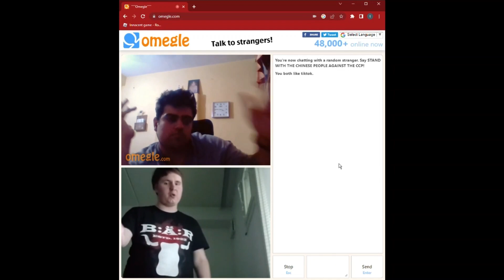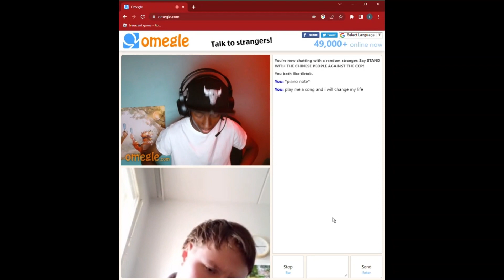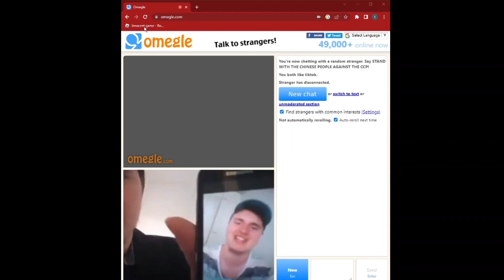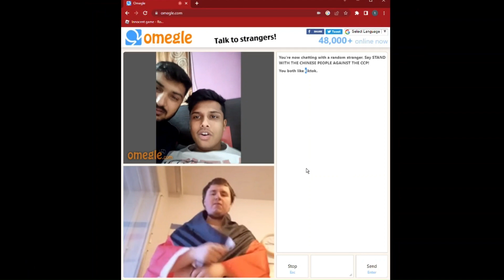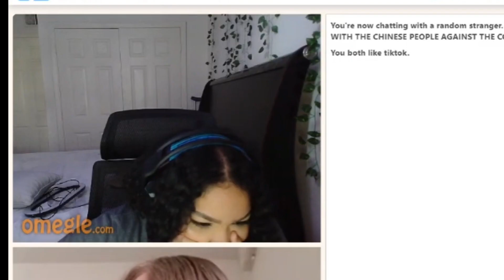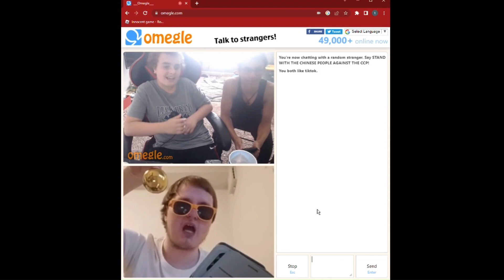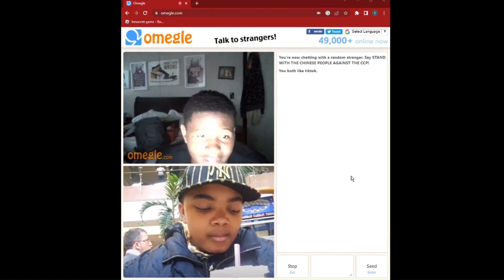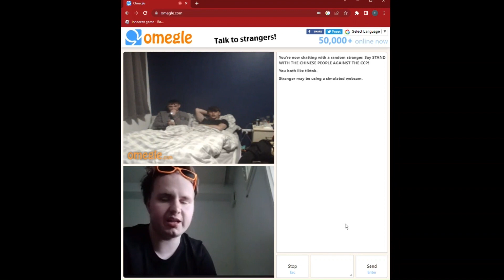Patrik on Omegle Part VI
We are back with another great Patrik Video!

Credits to @crescentfear for helping and editing the video.